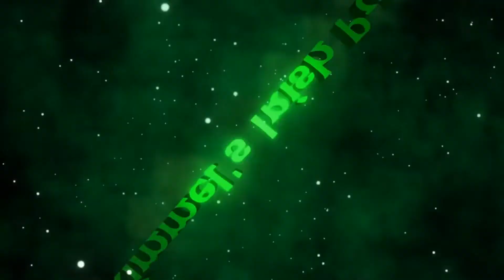Amsterdam Movie Review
This is my review of the movie Amsterdam

Stars: Christian Bale, Margot Robbie, John David Washington, Chris Rock, Anya Taylor-Joy, Zoe Saldaña, Mike Myers, Michael Shannon, Timothy Olyphant, Andrea Riseborough, Taylor Swift